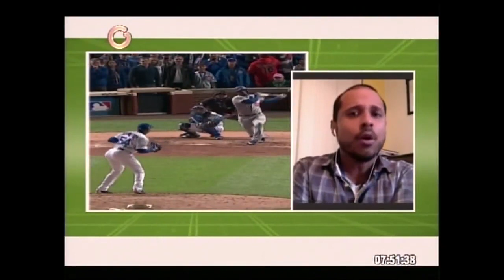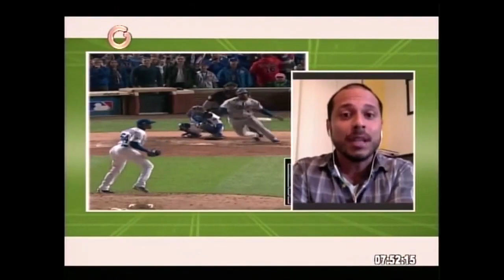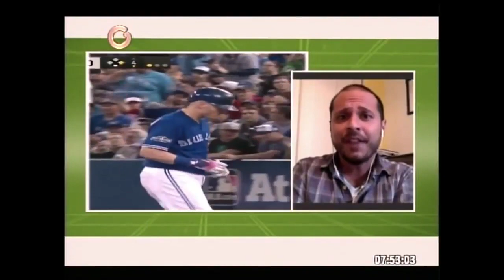Cachorros e Indios abren el telón de la Serie Mundial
Para el periodista venezolano, Octavio Sequera, los Cachorros de Chicago puede liquidar la serie en 6 encuentros